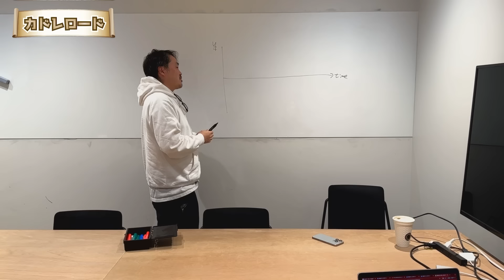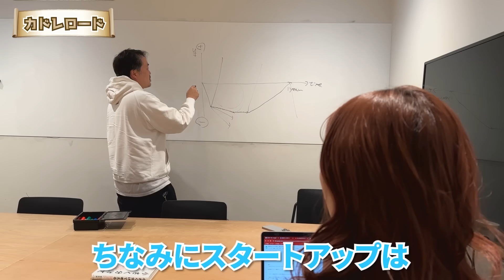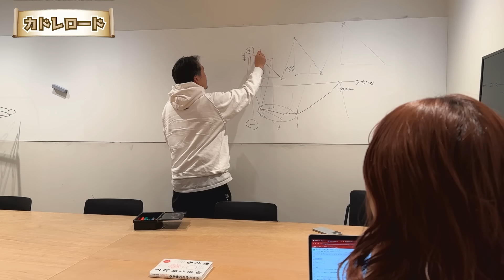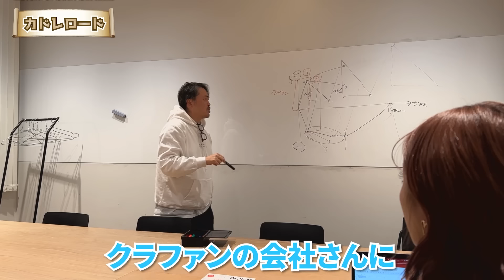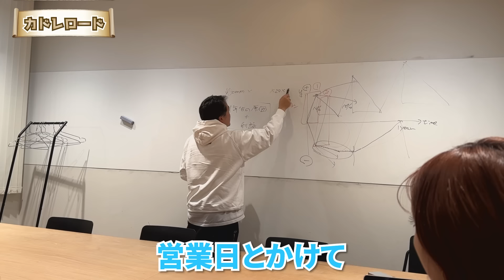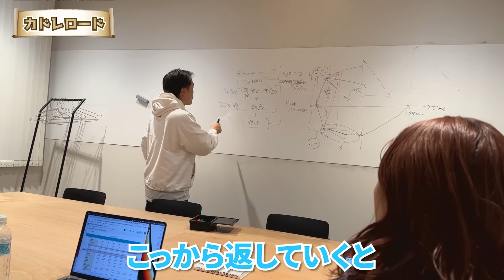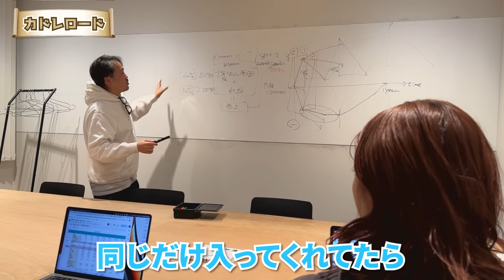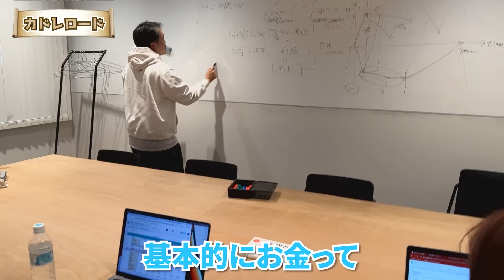12カドレロード Nontitleメンターでお馴染み！すがけんさん登場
【書籍紹介】
今回出演してくださった菅原さんが本日9/10書籍を予約開始されます！
薄利多売の反対の厚利少売（こうりしょうばい）の必要性を書いた本で、自分で何かをやりたいと考えている方は必見の本です！

2way heat repair oil 販売ページはこちら！

cadre hair dryer 販売ページはこちら！

cadreの商品の
「使用感や効果が気になる」
「商品の購入を迷っている」
商品をよりお得に・安心してご利用いただける
以下をお配りしています。
① hair dryer・2way heat repair oil・bio fresherの商品解説コラム
② つや髪を作るcadre hair dryerの使い方
③ 2way heat repair oilの使い方・効果
④ bio fresherの活用方法4選